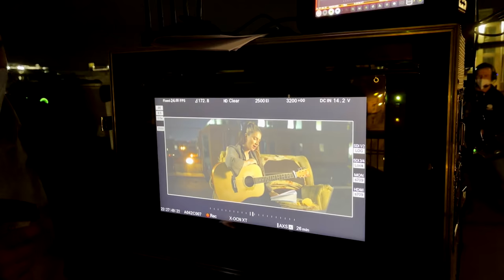Flora and Son (2023) Behind the Scenes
Single mom Flora (Eve Hewson) is at a loss about what to do with her rebellious teenage son, Max (Orén Kinlan). Encouraged by the police to find Max a hobby, Flora tries to occupy him with a beat-up acoustic guitar. With the help of a washed-up LA musician (Joseph Gordon-Levitt), Flora and Max discover the transformative power of music. From the musical mind of John Carney, “Flora and Son” explores the bond between a mother and son on a journey toward a new harmony.

Genres: Comedy,Drama,Music
Starring: Eve Hewson, Joseph Gordon-Levitt, Jack Reynor, Orén Kinlan
Directed By John Carney
Produced By Peter Cron, Rebecca O’Flanagan, Robert Walpole, Anthony Bregman, John Carney
Executive Produced By Cathleen Dore, Milan Popelka, Alison Cohen

Release: 09/22/2023

©Apple TV+